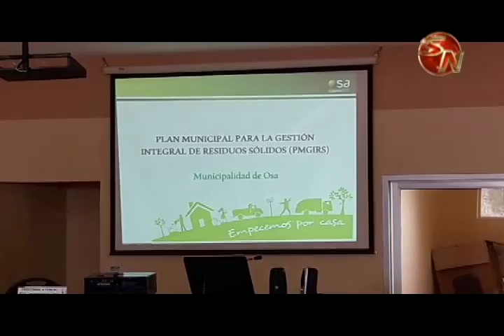Municipalidad de Osa presenta Plan de Residuos para cinco años